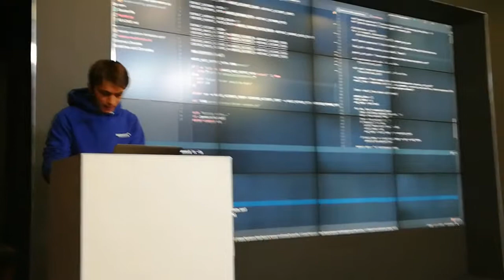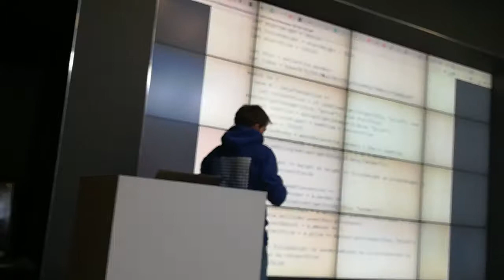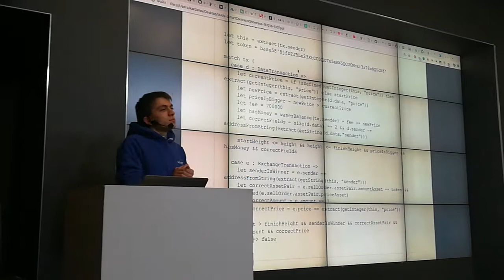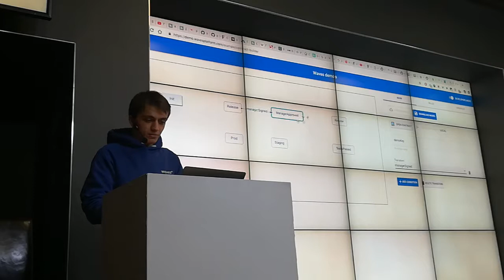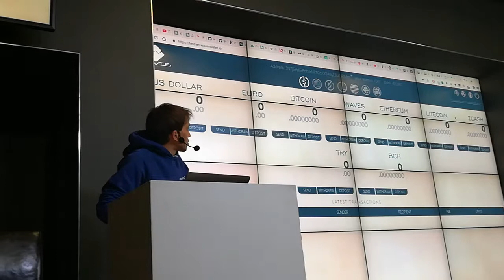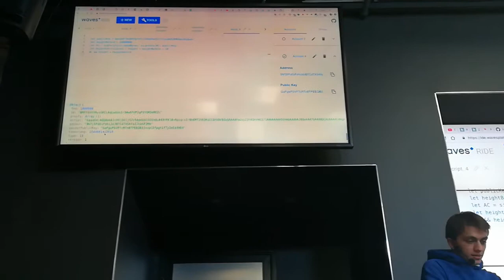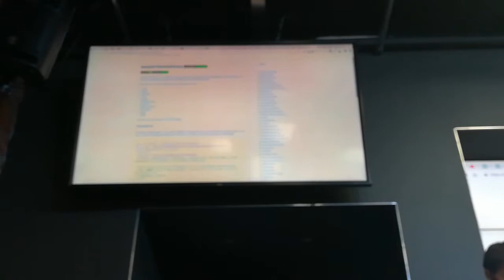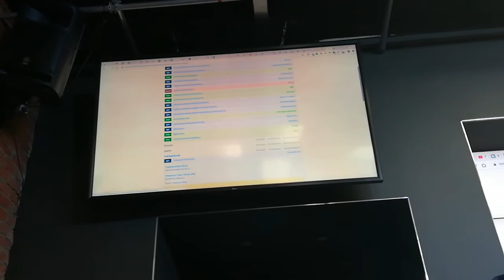Inal Kardanov Как писать скрипты (смарт контракты) Waves ч.1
Инал Карданов